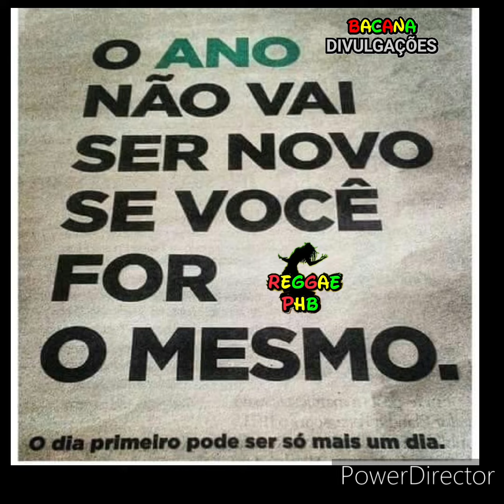1 de janeiro de 2024